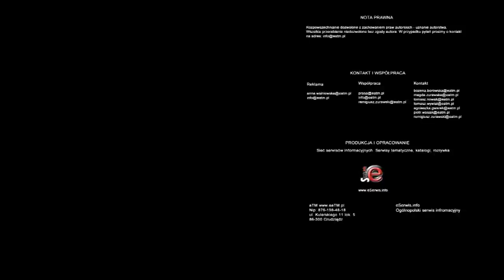Uroczystość Najświętszego Ciała i Krwi Pańskiej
Uroczystość Najświętszego Ciała i Krwi Pańskiej nazywane Bozym Ciałem jest w Kościele katolickim uroczystością liturgiczną ku czci Najświętszego Sakramentu. Święto jest wspomnieniem Ostatniej Wieczerzy i Przeistoczenia chleba i wina w Ciało i Krew Jezusa Chrystusa.

Pamiątkę tego wydarzenia Kościół katolicki obchodzi także w Wielki Czwartek, wtedy jednak rozpamiętuje się również Mękę Jezusa Chrystusa, uroczystość, a uroczystość Bożego Ciała ma charakter dziękczynny i radosny.

Święto to w Polsce obchodzi się w czwartek po Uroczystości Trójcy Świętej, a więc jest to święto ruchome, wypadające zawsze 60 dni po Wielkanocy. Najwcześniej może przypaść 21 maja, najpóźniej 24 czerwca.

Najważniejszym elementem tych uroczystości jest Procesja Bożego Ciała, będąca procesją eucharystyczną odbywającą się podczas obchodów uroczystości Bożego Ciała. Prowadzona jest ona przez księży z danej parafii i podczas niej odwiedzane są miejsca najważniejsze w przestrzeni sakralnej miejscowości, przede wszystkim krzyże i kapliczki.

Procesja zatrzymuje się przy czterech ołtarzach polowych, przy których czytane są fragmenty Ewangelii. Dla celebracji kultu trasa procesji jest przyozdabiana przez ścięte drzewa ustawiane przy trasie przemarszu.

W polskiej tradycji tworzy się także symbole religijne poprzez posypywanie kwiatami według wzorca drogi, po której ma przechodzić procesja. W trakcie procesji ludzie śpiewają pieśni i litanie